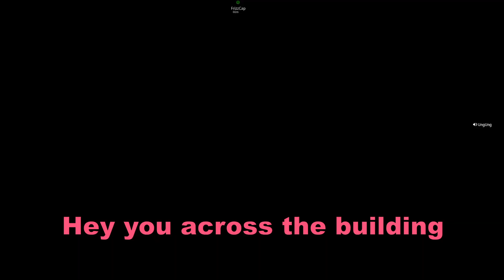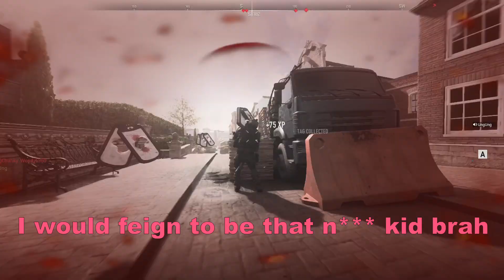MW2 Funny Moments, Killcams & Rage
Credits:
Endscreen video made by Mellow Sounds